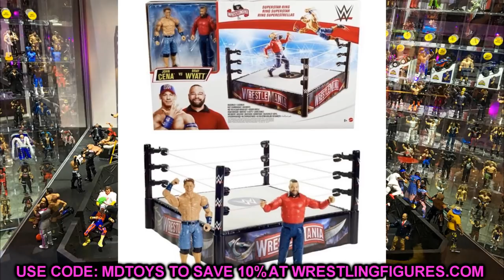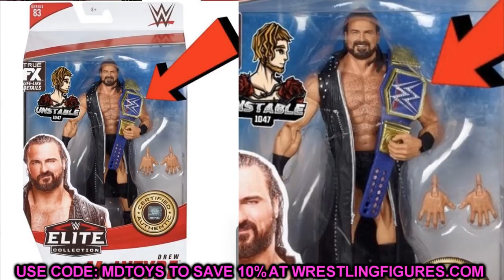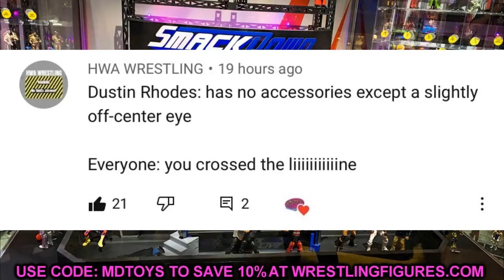VERY INTERESTING WWE FIGURE NEWS 2021!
WWE Elite series 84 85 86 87 revealed wwe action figures coming soon coming 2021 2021 new wwe figures wwe toys 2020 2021 wwe ultimate edition action figures NEW WWE elite figures leaked 2021 upcoming wwe figures this year 2020 new wwe toys